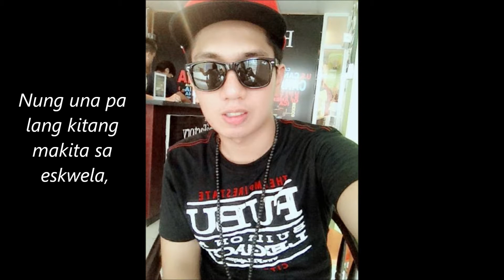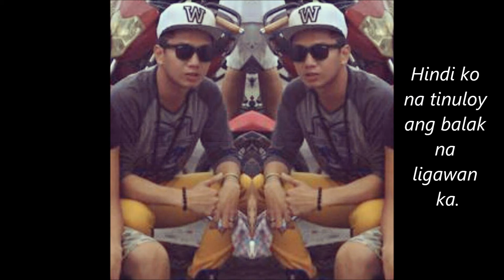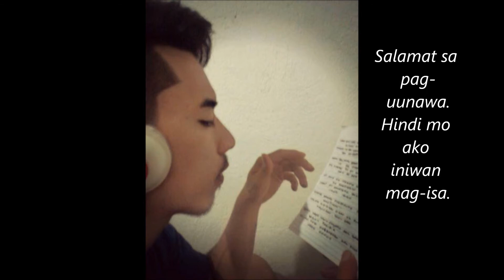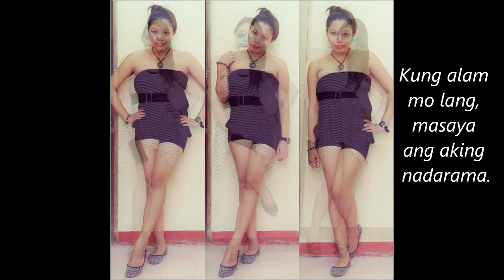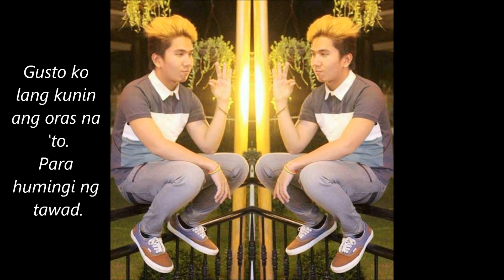Mazer feat. Bosz Gix - Salamat (Highly Recommended Music)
Isang simpleng kanta para sa mga taong nakilala nila ang kanilang minamahal sa school, at hanggang ngayon ay matibay pa rin sila at hindi nagpapatinag sa alinmang problema ang humarap sa kanila. Pakinggan niyo 'to at sana magustuhan niyo. Maraming salamat po :))))))

PS: Song dedicated to my wife, Mary Nazareth Dungao. (From Mazer)

Artists:

* Full Name: Jerome L. Rivera
* Emcee Name: Mazer
* Reppin: Smoke Productions, Guagua Music
* Location: Guagua & Lubao, Pampanga

* Full Name: Francis De Vera
* Emcee Name: Bosz Gix